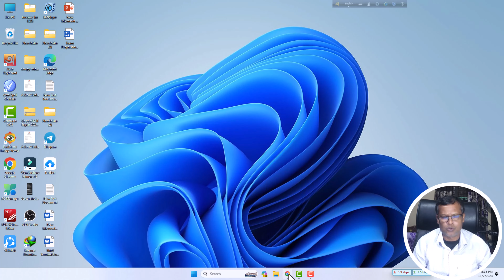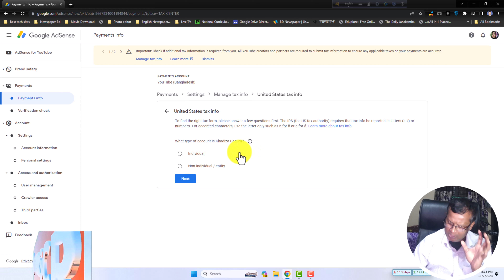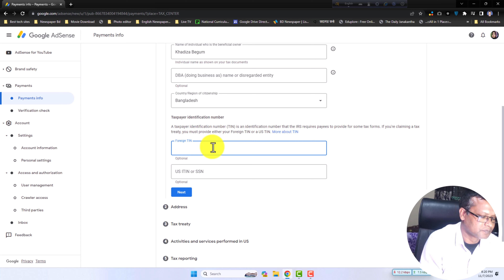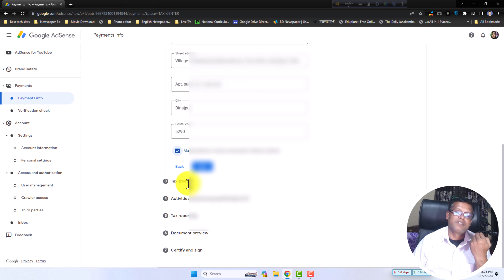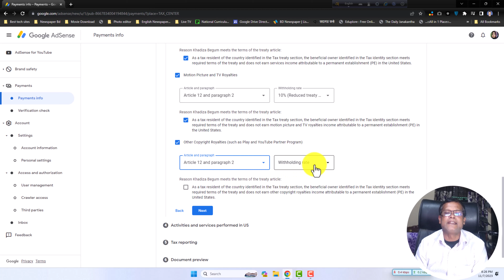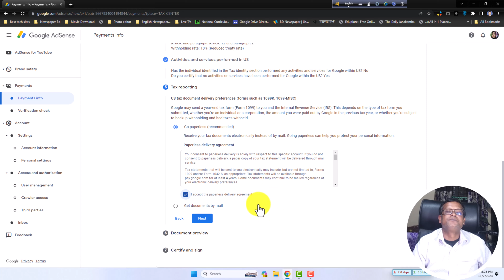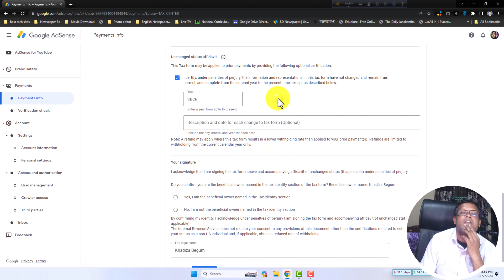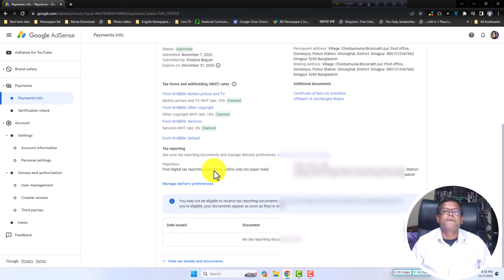How to Submit Tax Info in Google AdSense Easy Way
Are you ready to boost your YouTube revenue by ensuring you're tax-compliant on Google AdSense? In this comprehensive video, we'll guide you through the straightforward process of submitting your tax information in Google AdSense.

Submitting tax info on AdSense may sound intimidating, but fear not! We'll break it down into easy-to-follow steps that anyone can understand and complete. By the end of this video, you'll have mastered the art of tax info submission, helping you maximize your earnings without any hassles.

By following these steps, you'll not only comply with tax regulations but also optimize your earnings on Google AdSense. It's a win-win situation!

But that's not all! Don't forget to explore the rest of our YouTube channel, where you'll find a treasure trove of valuable content on maximizing your online presence and earnings.

So, let's dive in and master Google AdSense tax submission. Your financial success is just a few clicks away!